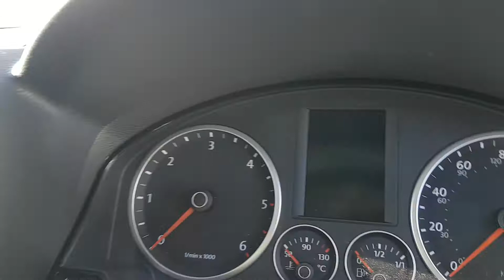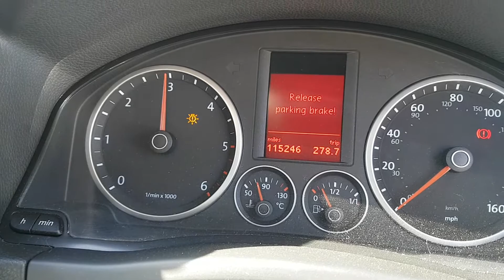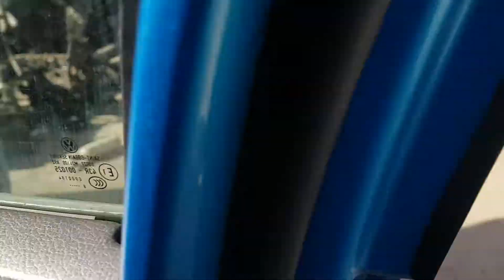Motor / Engine 2.0TDI 125KW 170CP CBBB VW Passat CC Tiguan Golf Scirocco Skoda Superb Audi A3 TT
Motor 2.0TDI 125KW 170CP CBBB, provenienta VW Tiguan, serie VIN WVGZZZ5NZ9W041225.